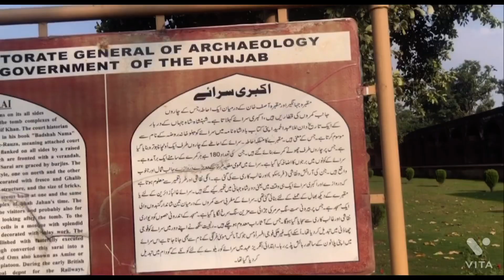Friends Kai Sath Jhangir Mosque